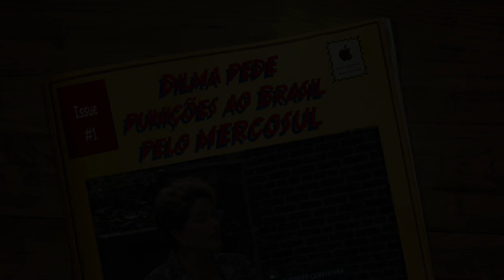Dilma pede punição contra o Brasil no Mercosul e Unasul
É inacreditável. Dilma e o PT flertam com mais um crime de responsabilidade ao entreter com governos e organizações estrangeiras uma punição contra o nosso país.

Quem deve invocar ou não a 'cláusula democrática' de punição são os demais países, e JAMAIS a suposta presidente deste país, que mais uma vez coloca seu interesse pessoal acima do cargo e dos interesses do nosso país.

Os petistas cada vez mais revelam o que são - os maiores traidores da pátria que este país já viu. Não bastasse toda a destruição econômica causada pelo partido, eles pedem que Mercosul imponha mais sofrimento ao povo brasileiro.